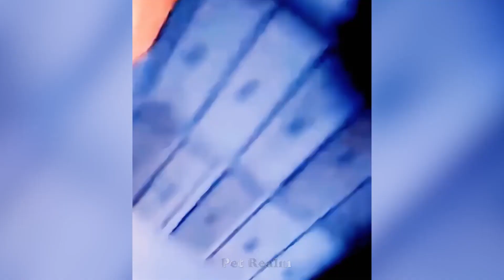Funny ANIMALS videos😊 Funniest Cats and Dogs 2024 😹🐶 Part 15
Welcome to Pet Realm, your ultimate destination for hilarious and heartwarming moments with our furry friends! 🐾 Dive into a world filled with the best funny cats and dogs videos that will surely bring a smile to your face. 😆 Thank you for tuning in and joining us on this delightful journey! 😍😍😍